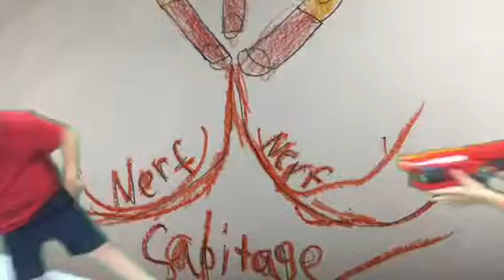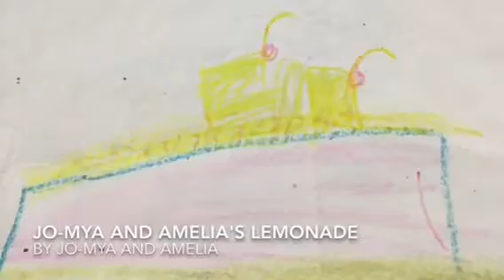Ms. Phillips' Young Entrepreneur Club Commercial